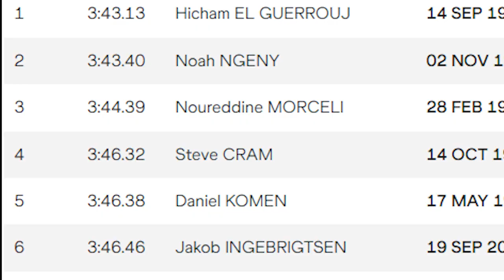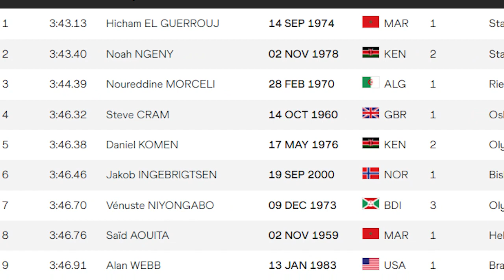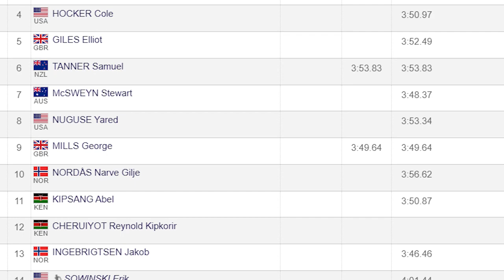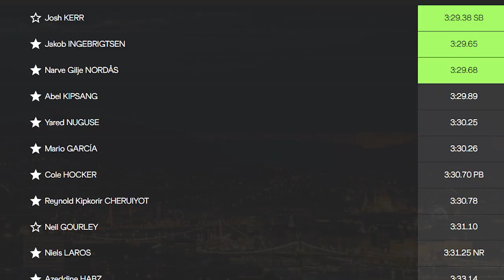Mile diamond league Eugene preview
Is Jakob Ingebrigtsen about to take down another world record, this time in the Mile during the wanda diamond league final in Eugene, Oregon? The Bowerman Mile is about to be phenomenal.